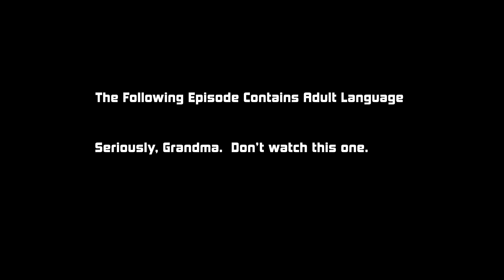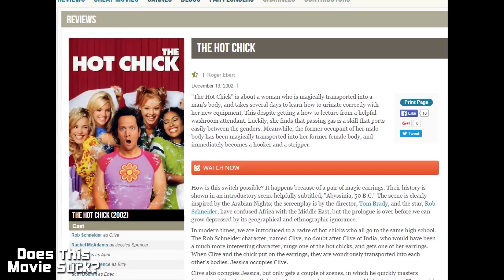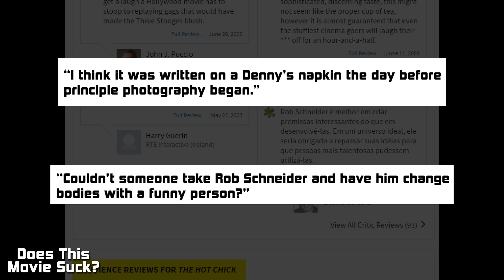"The Hot Chick" (2002) - Does This Movie Suck?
Rob Schneider acts like a woman, but does it make him funny?  In this episode, I explore 2002's "The Hot Chick."

Tom Brady picture by Jeffrey Beall.
Under Use by Creative Commons Licenses